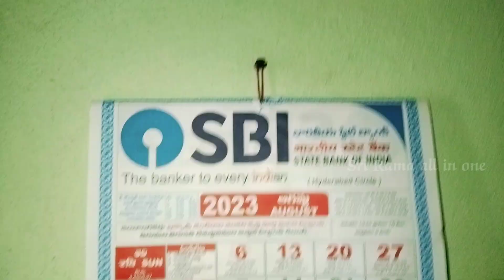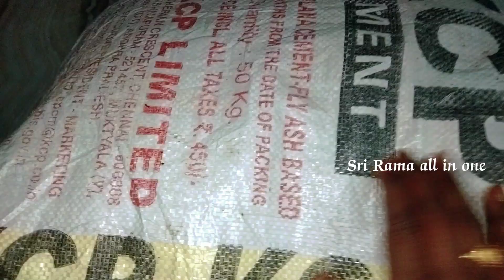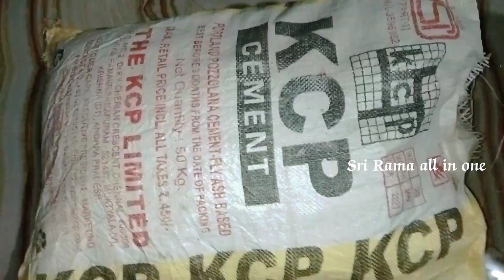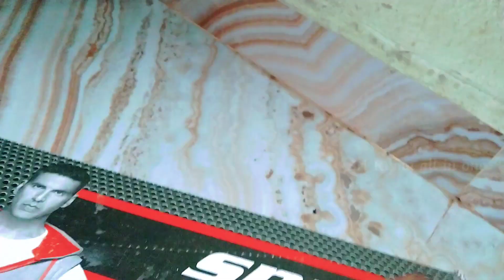ఉపయోగపడే new # 5 tips ఇప్పటివరకు ఎక్కడ @చూసి ఉండరు &👈💯👌🙏.